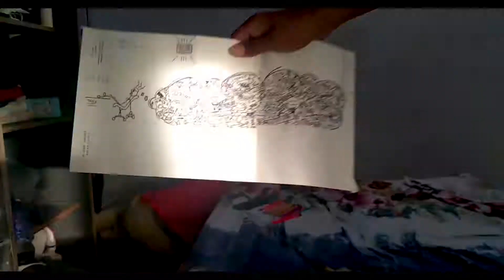MY WALL PAINT....... STAYSAFE.... PRODUCT...